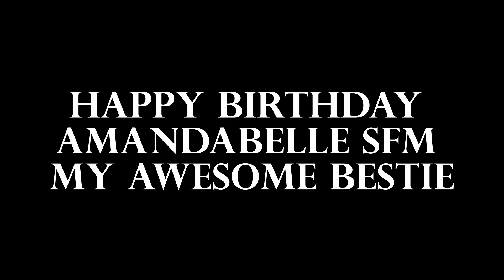happy birthday AmandabelleSFM SFM OC gift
happy birthday to my Awesome bestie AmandabelleSFM

this is a gift for my awesome bestie AmandabelleSFM
so yea

softwares
SFM
Davinchi resolve

OC's featuring
AmandabelleSFM
brant disney (Me)

(do not steal, screenshot and reupload and think that its yours, plz do not copy)